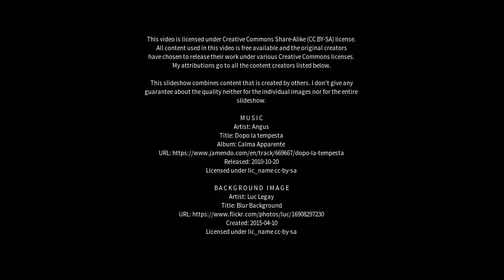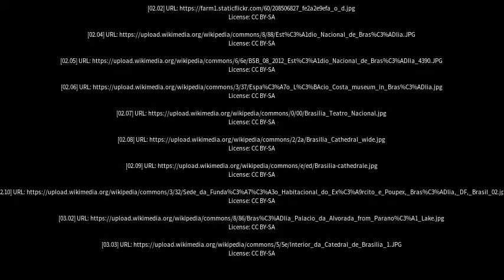Best places to visit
Best places to visit - Brasília (Brazil) Best places to visit - Slideshows from all over the world - City trips, nature pictures, etc.